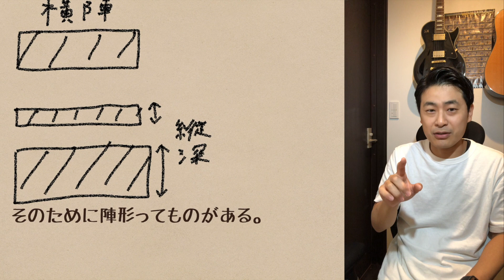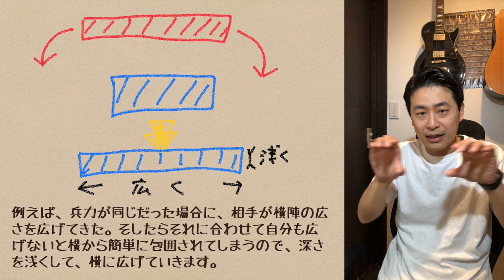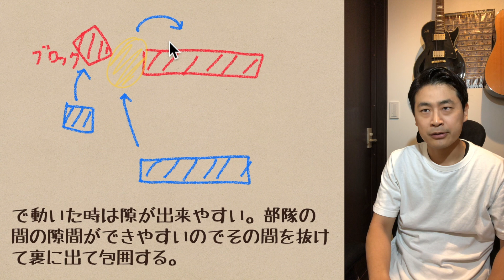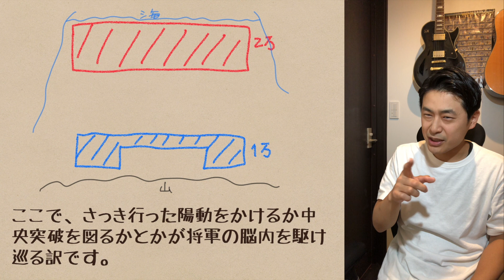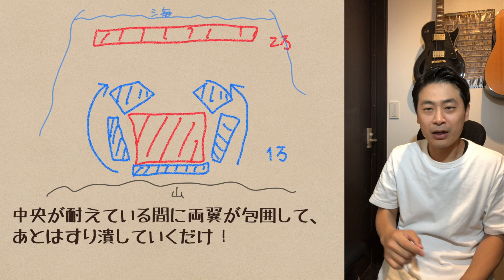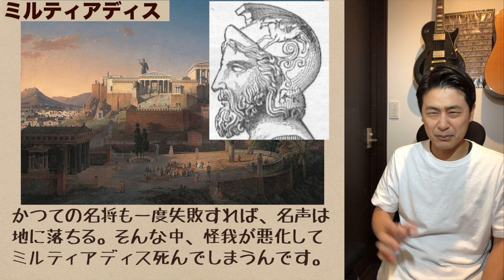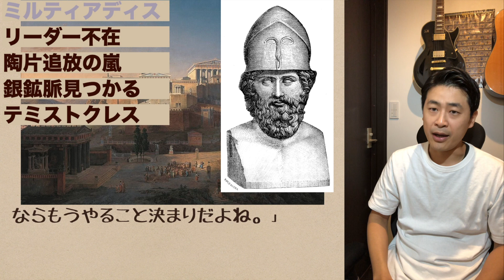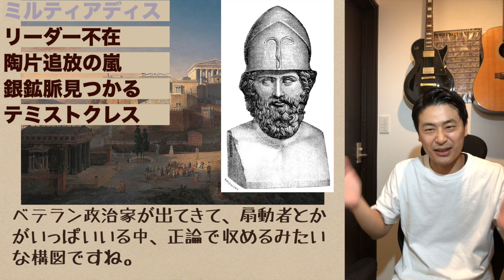#36 マラトンの戦い！燃えよ民衆！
ペルシャからピッピアスを政権に戻すように圧力を受けたアテネ。
アテネは断固拒否！この頃はもうクレイステネスが決めているというよりは、民会と500人評議会で決めてる感じですね。
更にミレトスの反乱に手を貸してペルシャ怒らせる！
ハルノート突きつけられて真珠湾みたいな、
実際ミレトスは小アジア側のイオニア諸都市を巻き込んでサルデスまで迫るんですよ。
でもあと一歩のとこで、攻略できずに返り討ちに合い反乱は潰されます。
そしてダレイオス1世の怒りを勝ったアテネは懲罰の対象となります。
ペルシャ戦争が始まります！